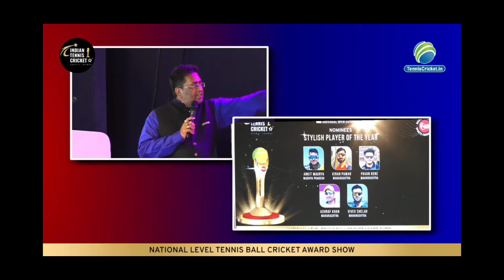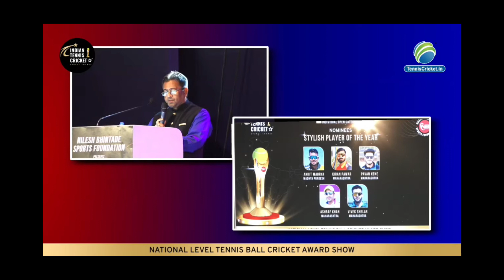😳stylish player 🔥🇮🇳 kiran pawar 👌🏏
kiran pawar Ankit mourya vivek Shelar
|| kiran pawar win 🔥😘||